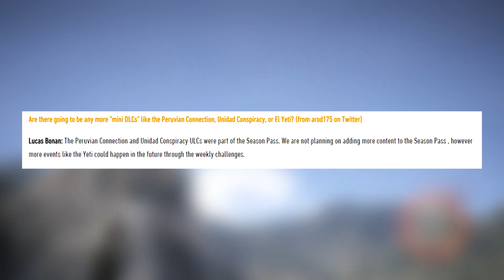Ghost Recon Wildlands - Have ALL Easter Eggs Been Found?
Lately i've been getting asked A LOT "Have ALL The Easter Eggs Been Found?" so in this video i'll be giving you guys an answer along with why and where i got my answer!